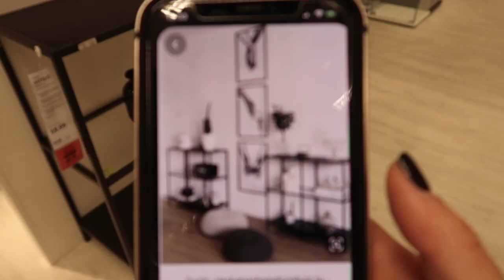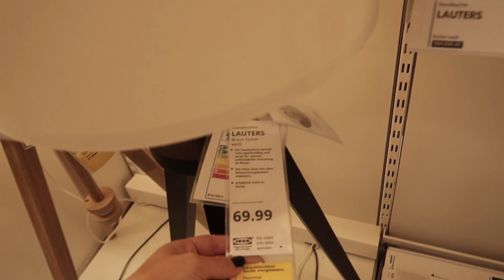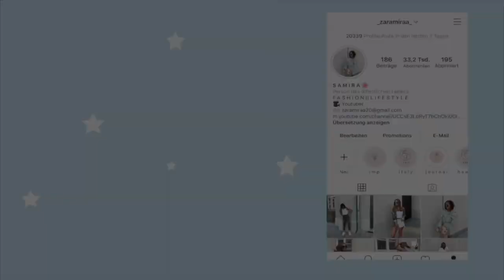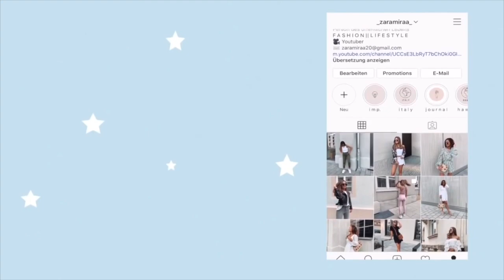IKEA VLOG + HAUL | ICH HABE MICH FÜR MÖBEL ENTSCHIEDEN ▹ Daily Vlog ♡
*Social Media*